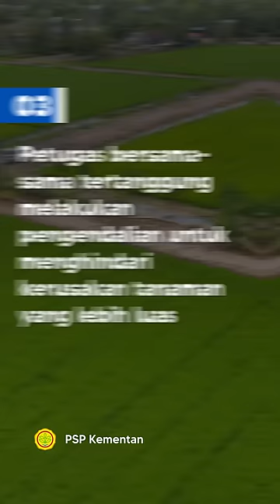Bagaimana Cara Klaim Asuransi Usaha Tani Padi (AUTP)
Asuransi pertanian adalah asuransi yang memberikan jaminan ganti rugi atas resiko gagal panen akibat kondisi alam yang nggak menentu. Sebenarnya bukan hanya pada bidang pertanian saja, tapi asuransi juga tersedia untuk nelayan. Hanya saja yang membedakan untuk nasabah nelayan adalah perlindungan asuransi jiwa ketika sedang melaut.

Tapi bagaimana sih cara klaimnya?
Untuk Sobat AJ yang masih bingung, bisa langsung simak videonya sampai selesai ya.